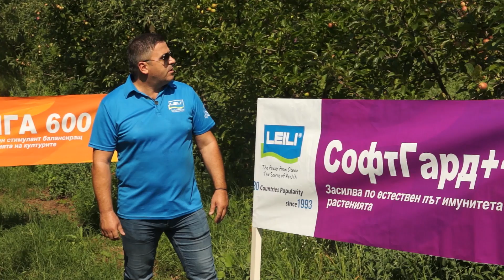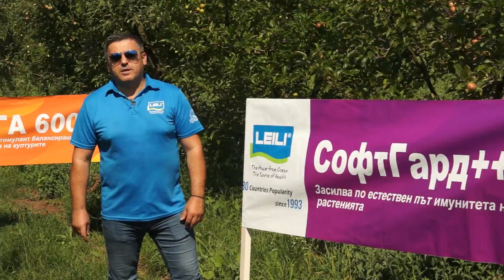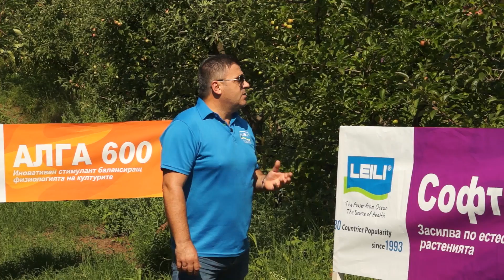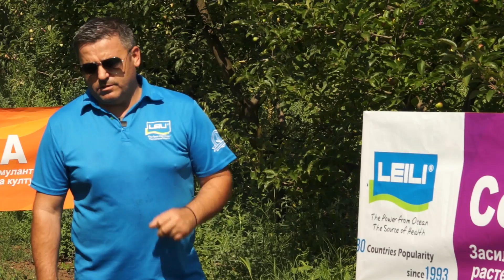Подхранване на ябълки с продуктите на Leili